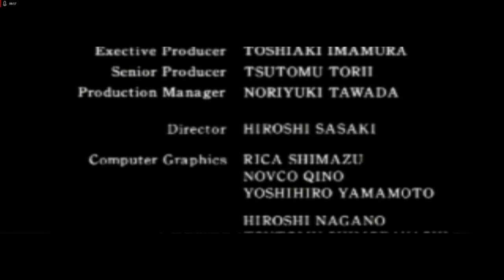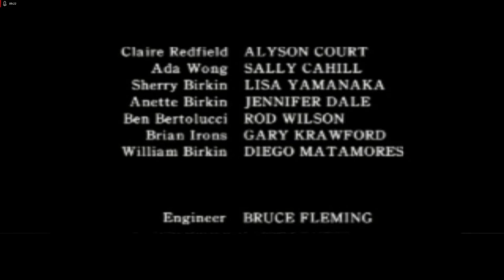Lets Play Resident Evil 2 - Deutsch - Part 15 - Finale mit Leon 🏁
Im Finale von Leon machen wir William Birkin platt, treffen Claire wieder und hauen mit einem Zug aus der brennenden Forschungsbasis ab.